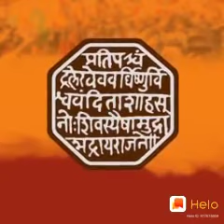धंदे करायचे आमचे आमच्या सर्व मित्र मंडळ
आमचे मित्र खूप खूप गोड बोलला